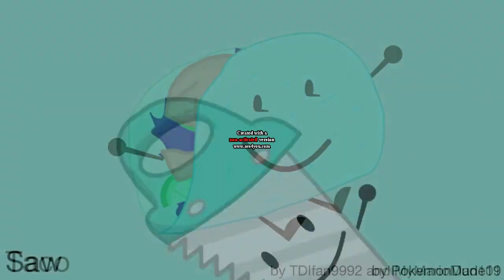Because BFDI Auditions Deserves It